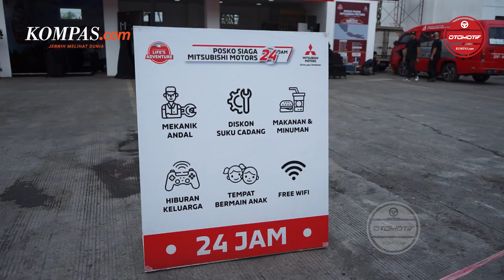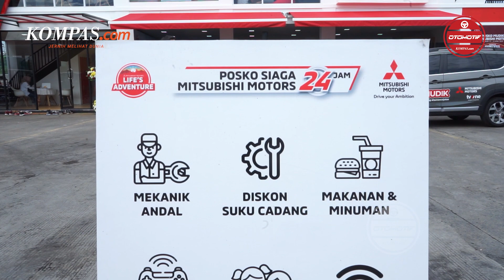Catat, Ini Daftar 12 Posko Siaga Mitsubishi Selama Masa Mudik Lebaran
Menjelang dimulainya arus awal mudik lebaran 2023 , PT Mitsubishi Motors Krama Yudha Sales Indonesia (PT MMKSI) mempersiapkan sebanyak 12 Posko Siaga untuk mengawal dan membantu para konsumen.

Terdapat peningkatan jumlah posko siaga yang akan disiapkan Mitsubishi, di mana tahun ini, posko siaga juga ada di pulau Sumatera dan Trans-jawa.

Eiichiro Hamazaki, Director of After Sales Division PT MMKSI meresmikan berlakunya 12 posko siaga secara simbolis di Rest Area KM 57, Karawang hari Sabtu 15 April 2023.

Program posko siaga ini berlaku tanggal 15 - 30 April 2023. Kami harap program posko siaga yang sudah disiapkan bisa bermanfaat untuk semua konsumen Mitsubishi, kata Hamazaki

Penulis : Daffa alhaqqy
Editor : Aditya Maulana
Narator : Claudia Larasvaty
Penulis Naskah : Carolus Dori Krisnadi
Video Editor : Carolus Dori Krisnadi
Produser : Sendy Darlis